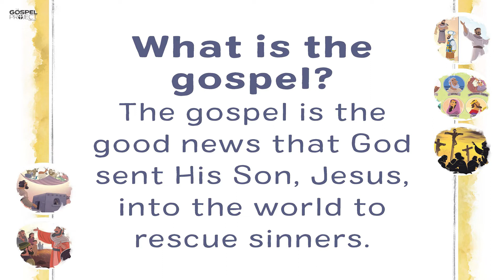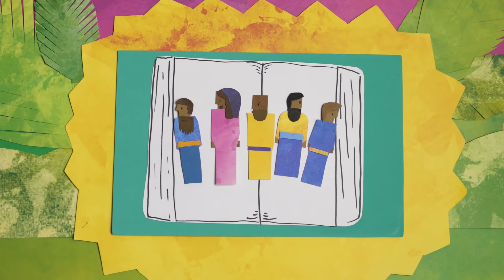City Kids Online: Barnabas in Antioch